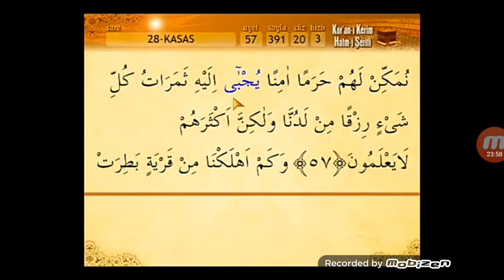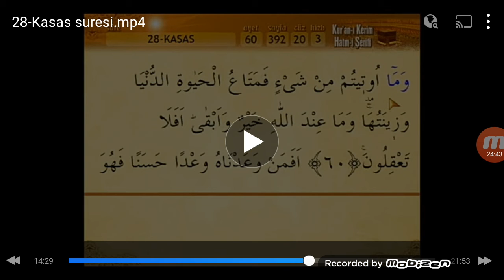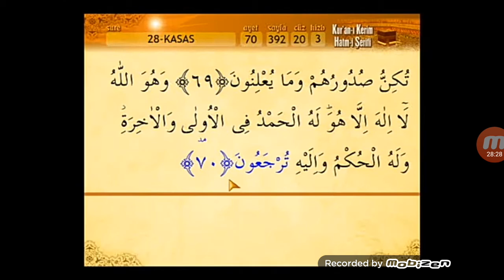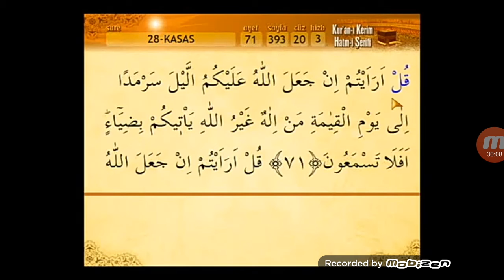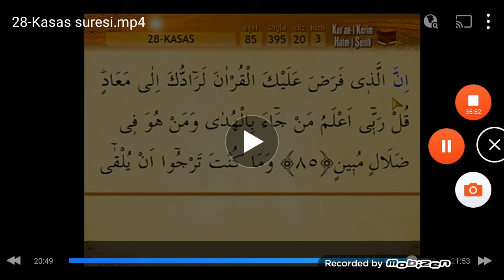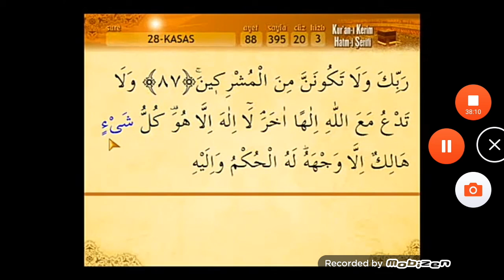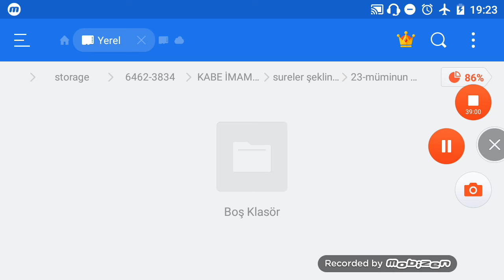28-Kasas suresi(Sesli mealli)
28-Kasas suresi(Sesli mealli)